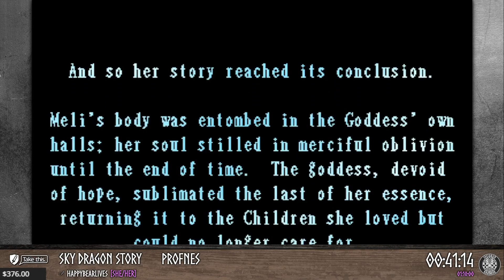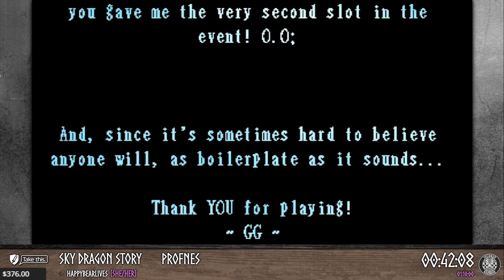Speedrun Ragnarok 2022: Sky Dragon Story - SPEEDRUN EXTREME Any% jokeless by ProfNES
Speedrun Ragnarok 2022
Game and Category: Sky Dragon Story - SPEEDRUN EXTREME Any% jokeless